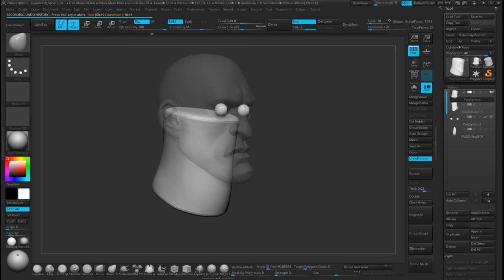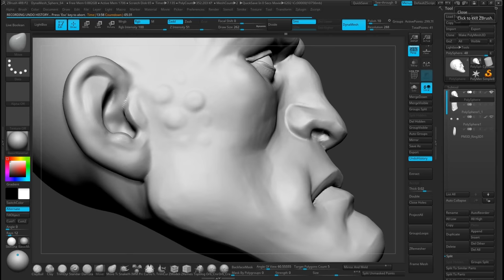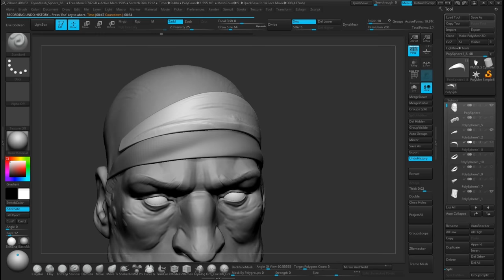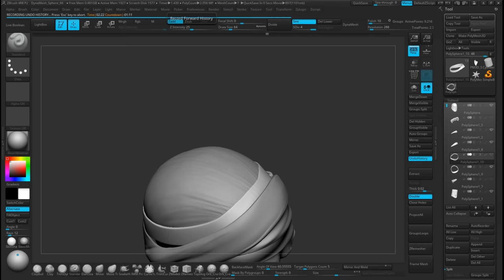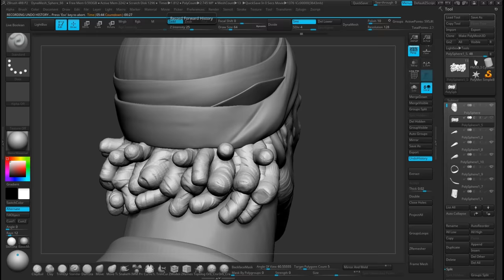Pirate / Timelapse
Character by the concept from the artist VINOD RAMS.